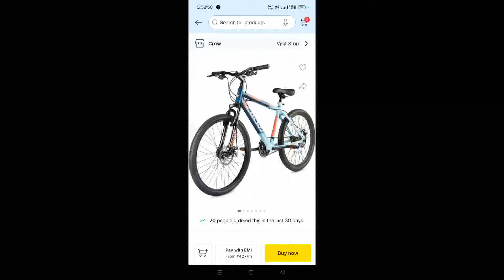My Dream Cycle Full Review Unboxing 🚴🥰. 21 Gear wala Cycle ₹7499 में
My Dream Cycle Full Review Unboxing 🚴🥰. 21 Gear wala Cycle ₹7499 में ||  ‎@ShambhubhaivahKisan1

Mere video dekhne ke liye sabhi ko बहुत-बहुत dhanyvad 🙏☺️||

Ismein cycle review ke bare mein bataya gaya hai

Cycle unboxing videos
Cycle gear wala review dream cycle

Selfie stick ke bare mein full video link ||

Hashtag...

Cycle rate video hai ismein aur bataya gaya hai ki kitne prakar ka gear hai aur ek gear wala Cycle hai  ismein pura unboxing karke bataya Hun ki Kitna achcha cycle hai is cycle mein kuchh Kiya rahti hai aage aur sath piche 3 .7 gear hota Hai 🚴☺️